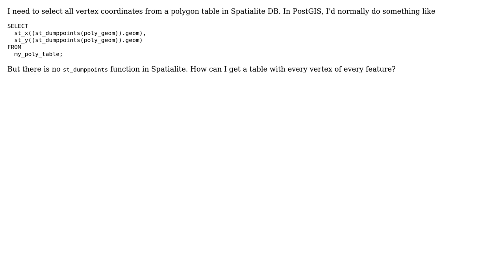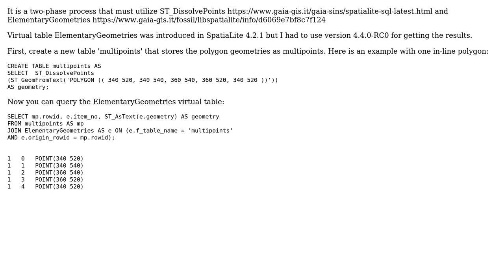GIS: How to select all points of a polygon in Spatialite? (2 Solutions!!)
GIS: How to select all points of a polygon in Spatialite?

With thanks & praise to God, and with thanks to the many people who have made this project possible! | Content (except music & images) licensed under CC BY-SA | Music | Images & others | With thanks to user user30184 user mofoyoda user Micha and the Stack Exchange Network Trademarks are property of their respective owners. You are responsible for your own actions.